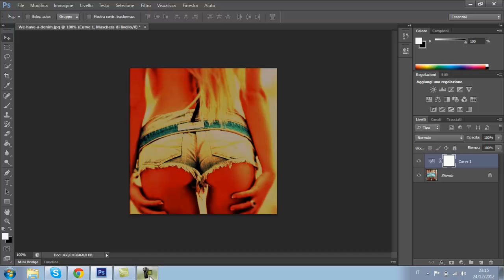Tutorial/SpeedArt CC Lord Kelvin instagram (MERRY CHRISTMAS)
ENG:hello guys here Reex and I'm here with my video, this is a color correction of instagram I hope you like you,like and leave a comment PEACE